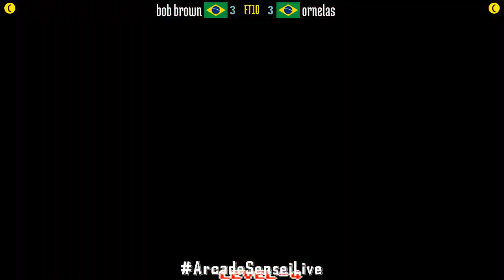FT10 @samsho2: bob brown (BR) vs ornelas (BR) [Samurai Shodown II Fightcade] Feb 23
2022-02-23: bob brown (BR) vs ornelas (BR) [FT10 @ Samurai Shodown II @ Fightcade]